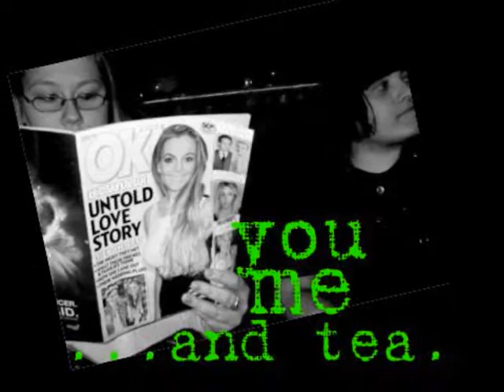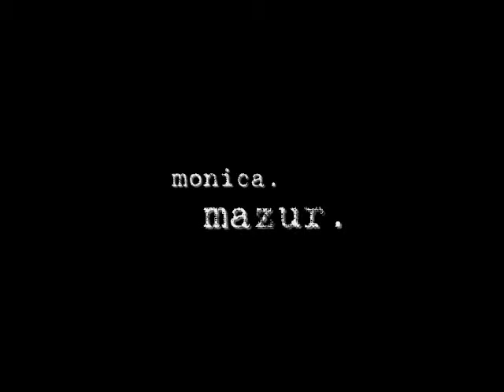"Cupids Still Stupid" Part Two